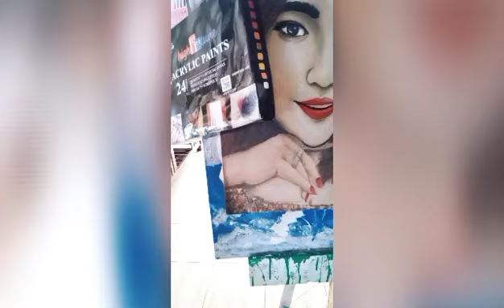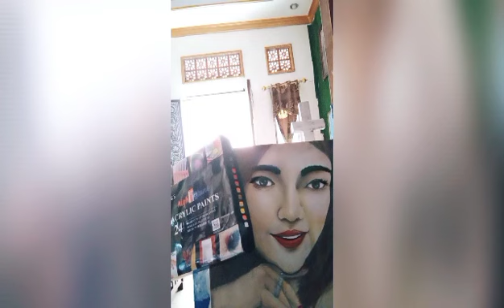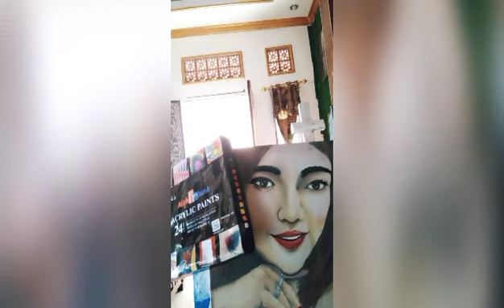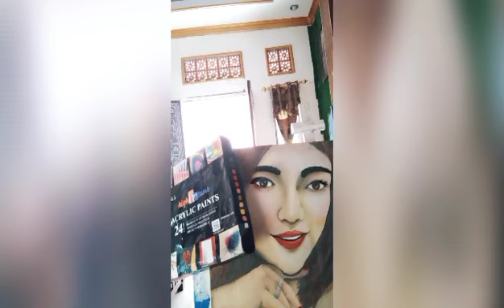24 April 2024